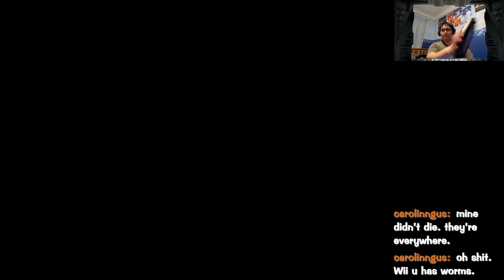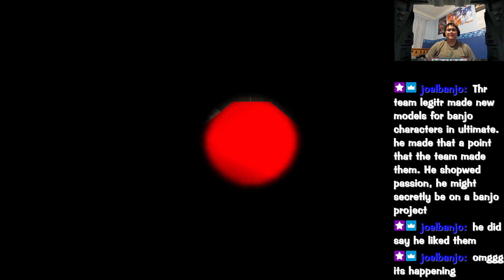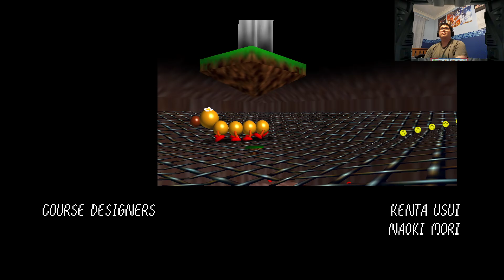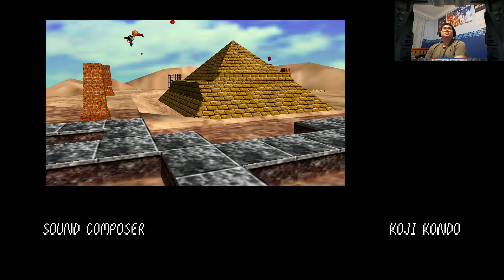Stream Archive: Super Mario 64 - Part 3 (20/10/2024)